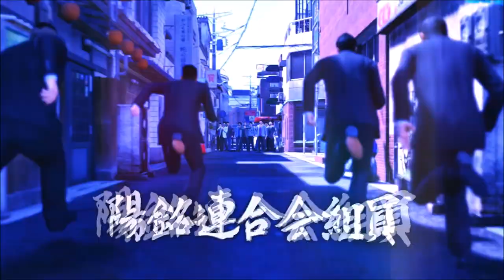【龍が如く6】 PS4 ストーリー ムービー #90 最終章「許されざる者」広瀬一家事務所へ行き、イベント バトル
龍が如く  6 命の詩。
出演  藤原竜也、小栗旬、真木よう子、宮追博之、大森南朋、ビートたけし